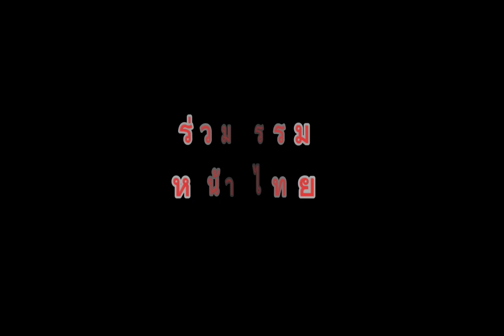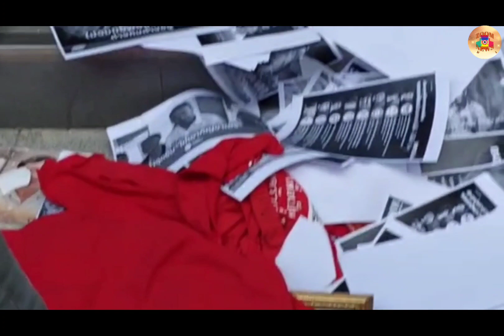คนเสื้อแดงทำกิจกรรม หน้าพรรคเพื่อไทย13/8/66#เพื่อไทย@Zoom News.